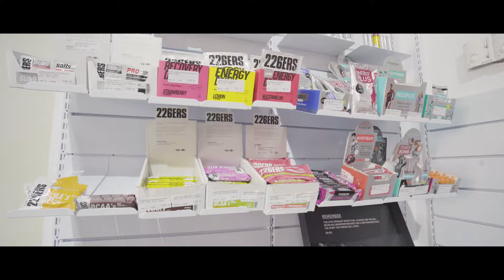LA SPORTIVA ULTRARAPTOR